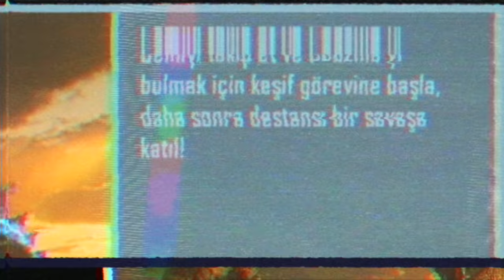FİLM GİBİ! KİNG KONG VE GODZİLLA ROBOTA KARŞI! | PUBG MOBİLE OYNUYORUZ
Godzilla ve King kong bölümleri daha önce oynadık. Bu kez film gibi bir bölüm oynuyoruz. King kong ve godzilla birlik olup mechagodzilla'ya karşı savaşıyor. Nefes kesen bir animasyon filmi oynuyoruz. Bu videodan sonra filmini de izledim. Pubg mobile'de oynadığım en heyecanlı bölümlerden birisi oldu.

VİDEO İÇERİĞİ:

PUBG MOBİLE Godzilla vs. Kong derken şimdi de king kong ve godzilla düşman dev robot mechagodzilla'ya karşı savaşıyor. Biz de bazen gemi içinden bazen helikopterden yardım ediyoruz. Film gibi, hikayeli oyun gibi bir bölüm oldu.